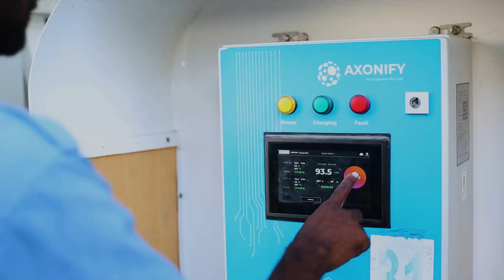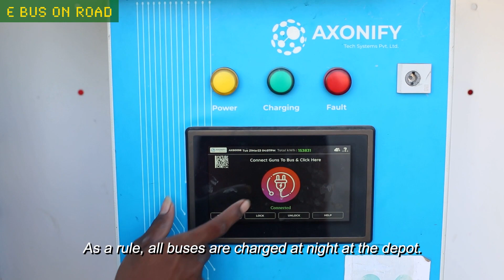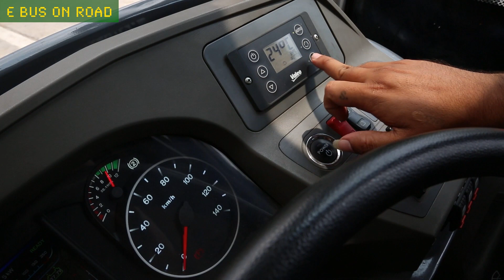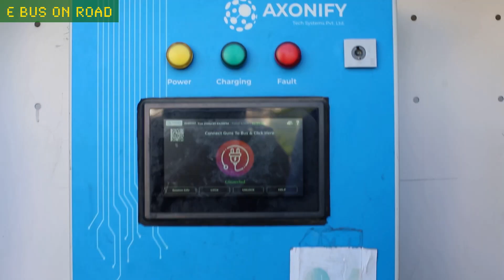Chpt. 3: E bus on road - Surat, India Study Tour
Welcome to the Surat E-Bus implementation experience! In this video - E bus on road:

-Explore the efficiency and dynamic operation of the Surat BRT and City bus network.
-Understand the challenges faced by operators, drivers, and the city in managing the transportation system effectively.
-Learn about the integration of 250 E-Buses into the BRT network, contributing to a greener and more sustainable public transportation system.